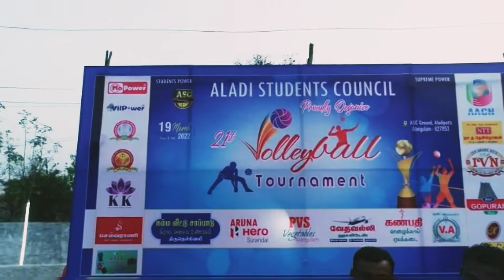volleyball 4 courts drone view ||ASC VOLLEYBALL TENKASI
that's amazing Volleyball tournament

Indian first time 4 court Volleyball tournament 😱😱😱

location 📍 627853